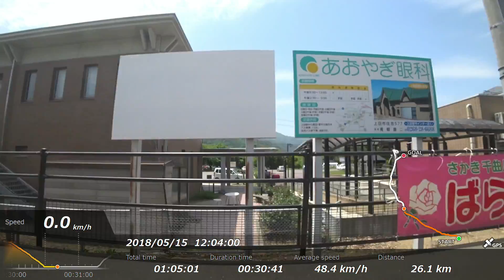[FHD|ac]しなの鉄道・しなの鉄道線：小諸→長野駅間、115系/乗車走行シーン。【車窓・側面展望】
2018/05/15撮影。小諸駅で乗り換え、今度は進行方向左側の席に座りました。旧JR信越本線区間になります。途中、停車している臨時列車「ろくもん」が撮れました。信州の新緑の季節をお楽しみ下さい。※動画の一部で、GPS速度計が合っていない処がございます、予めご了承下さいませ。